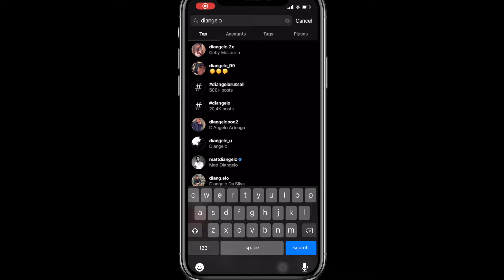WE TRIED EVERY BODY ARMOR DRINK & RATED THEM 1-10